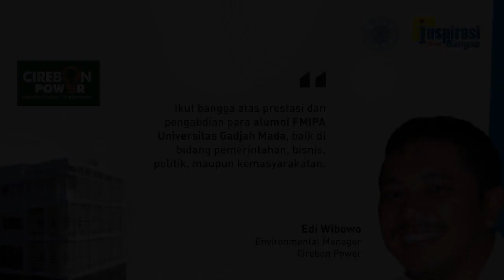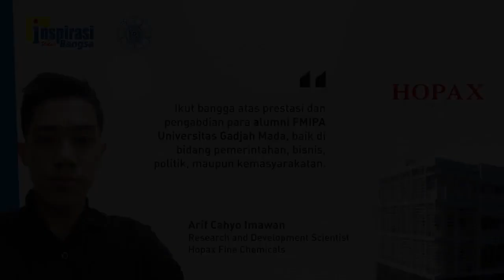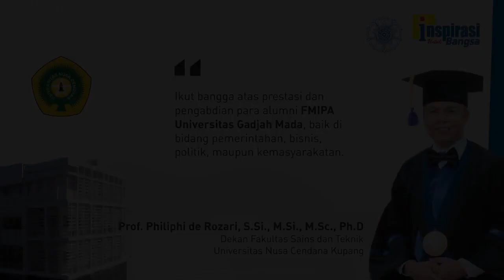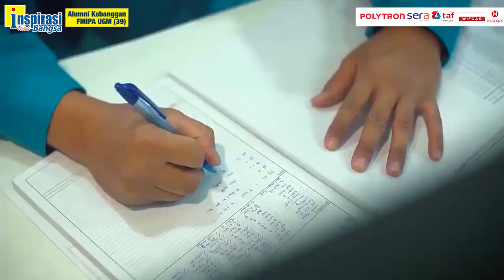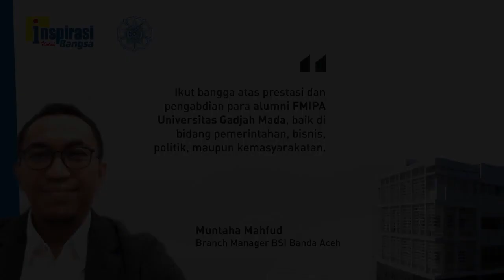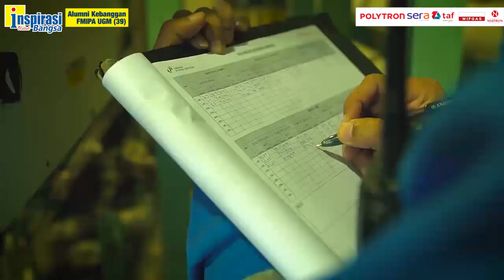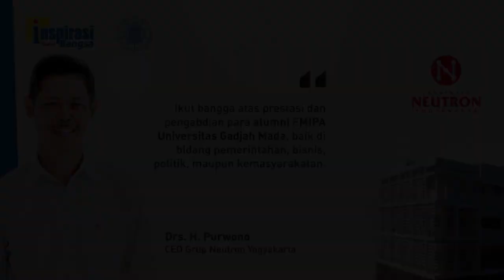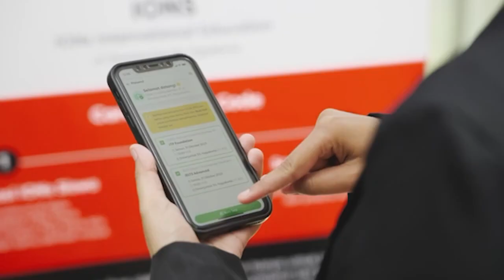IKUTLAH PROYEK-PROYEK DOSEN (Alumni Kebanggaan FMIPA UGM - 39)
Environmental Manager Cirebon Power, Edi Wibowo, menyatakan bahwa belum saatnya PLTU batubara dihapus secara total, karena Indonesia sedang dalam proses transisi energi. Cirebon Power adalah pionir energi bersih di Indonesia dengan emisi rendah. Bagi mahasiswa, mengikuti proyek-proyek dosen dapat membantu dalam pengembangan karier.